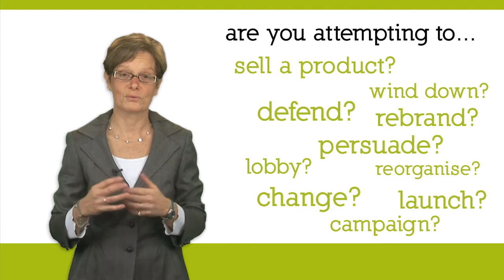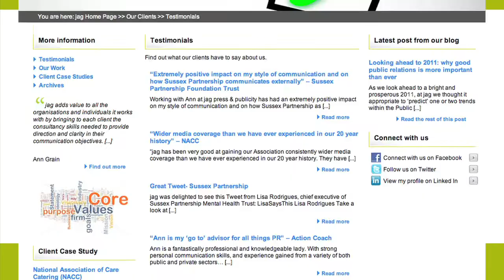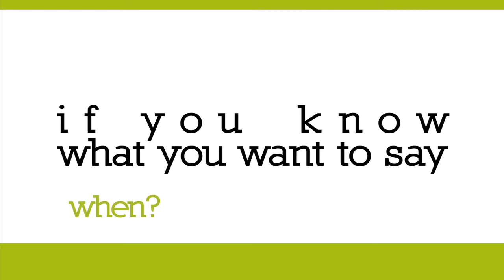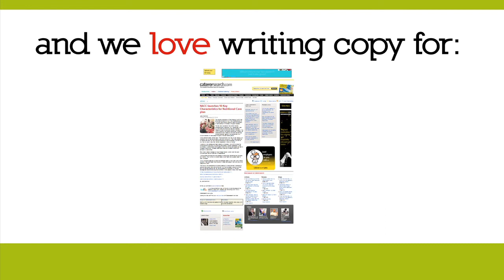jag press & publicity - Public Relations - Media Management - Communications - PR Sussex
jag press & publicity

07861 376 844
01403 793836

Please 'Like' us on Facebook.com/jagpresspr